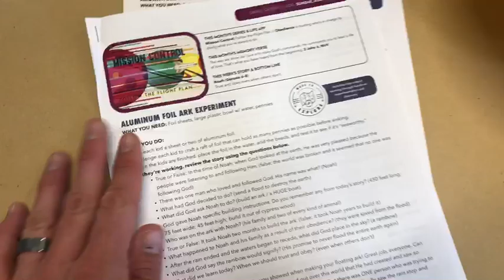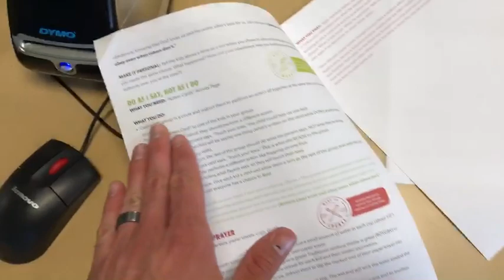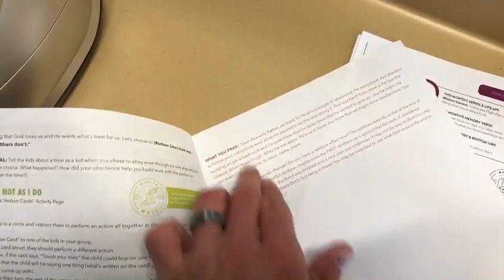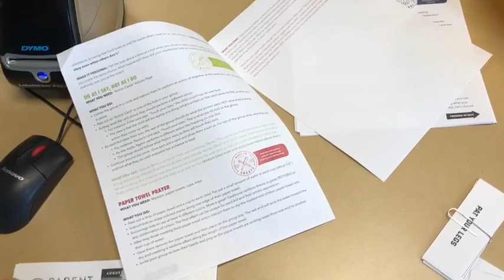Preview Video, August 18: Elementary